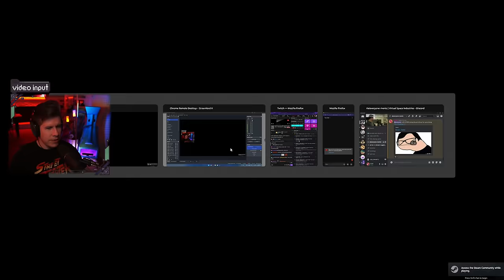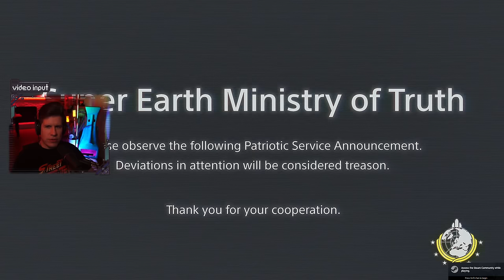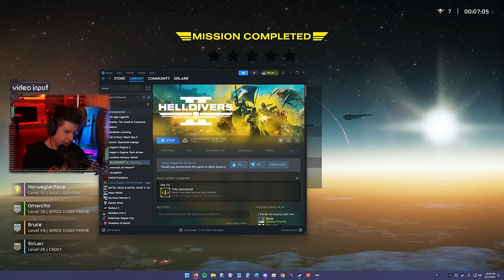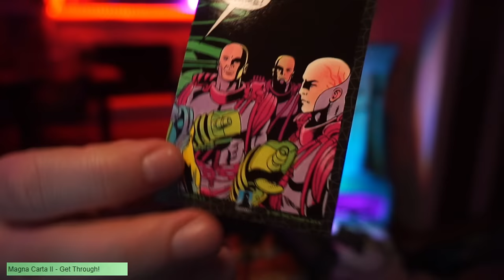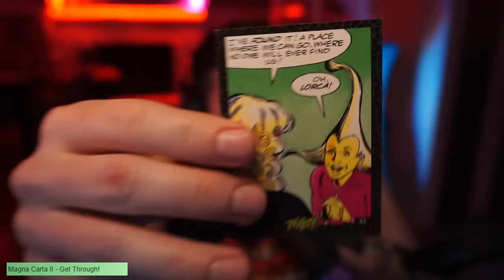This is my Freedom Launcher | Helldivers 2 Gameplay /w Bruce & Omar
Platform: PC